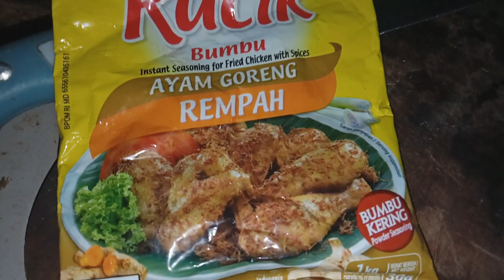Resep singkong goreng - terlezat se-JABODETABEK | singkong goreng empuk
Man-teman Hay
ni resep singkong goreng tersimple, terpraktis
dengan bumbu murah namun rasa tak pernah dusta
dengan terlebih dahulu di rebus, singkonya membuat singkong goreng renyah & empuk ketika di makan, makan singkong goreng dengan menu minuman,kopi,susu,teh,jahe pokonya bikin lupa diri

semoga memberi inspirasi
sehat selalu, terima kasih